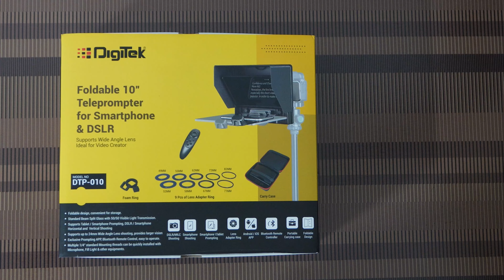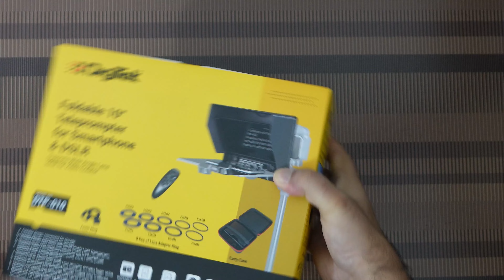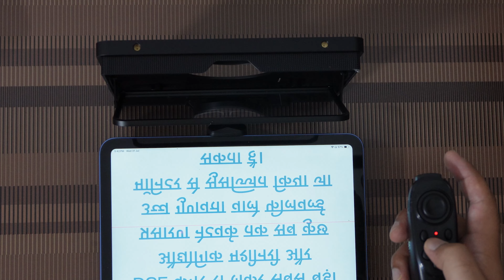Feelworld Digitek teleprompter 10inch Portable Foldable Teleprompter for content creation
Digitek/ Feelworld teleprompter 10inch Portable Foldable Teleprompter for Up to 11" Smartphone Tablet Prompter Phone DSLR Camera Video Record for Live Stream Interview Speech with Lens Adapter Rings APP Control Carry Bag
Best teleprompter for iphone, DSLR and android mobile

𝐅𝐨𝐥𝐝𝐚𝐛𝐥𝐞 𝐆𝐥𝐚𝐬𝐬 𝐃𝐞𝐬𝐢𝐠𝐧 : The beam split glass can be folded, convenient to storage carry, keep the equipment neat and organized and better protects the glass.
𝐒𝐮𝐩𝐩𝐨𝐫𝐭𝐬 𝐮𝐩 𝐭𝐨 𝟏𝟏” 𝐭𝐚𝐛𝐥𝐞𝐭 : mobile phone/tablet clamp, that can be used to place a smartphone or a tablet which under 11-inch for prompting to solve the need of text size
𝐂𝐚𝐦𝐞𝐫𝐚 𝐒𝐦𝐚𝐫𝐭𝐩𝐡𝐨𝐧𝐞 𝐬𝐡𝐨𝐨𝐭𝐢𝐧𝐠 : Support the camera and smartphone shooting, can realize horizontal or vertical shooting according to different needs, suitable for interviews, online class and other live events
𝐀𝐏𝐏 𝐁𝐥𝐮𝐞𝐭𝐨𝐨𝐭𝐡 𝐂𝐨𝐧𝐭𝐫𝐨𝐥 : Compatiable with IOS &Android system. With a bluetooh remote control, Support content in the APP play and pause, playing speed, font adjustment and other settings, which is easy to use
𝐏𝐚𝐜𝐤𝐚𝐠𝐞 𝐈𝐧𝐜𝐥𝐮𝐝𝐞 : 1× Teleprompter, 1× Phone/Tablet Clamp, 1× Quick Assembly Accessory, 1× Phone Clamp, 1× Phone Clamp Accessory, 8× Lens adapter, 2× Foam rings, 1× Remote controller, 1× Sun Hood, 1× Microfiber cloth, 3× 1/4 C-ring Screw, 1× Carrying Case, 1× Manual